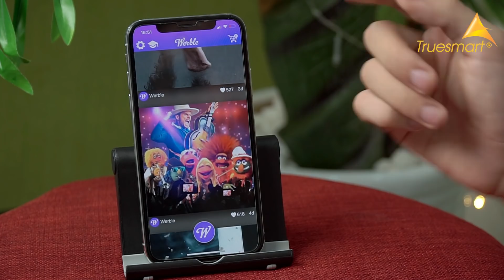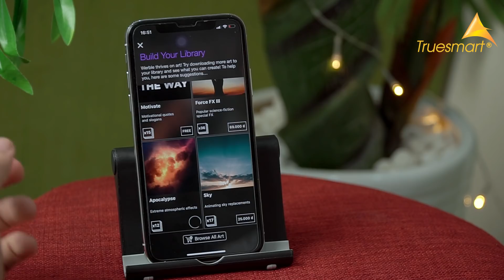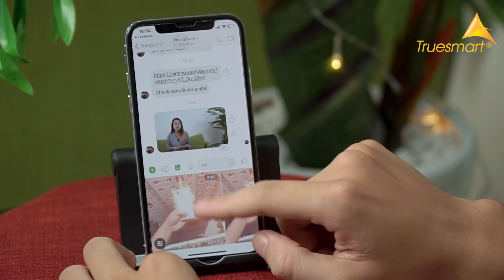Truesmart | Tảo Ảnh Động Ngay Trên Điện Thoại Dành Cho Dân Sống Ảo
- Trụ Sở 1: 31 Xã Đàn - Đống Đa - Hà Nội
- Cơ Sở 2: 21 Đội Cấn - Ba Đình - Hà Nội
- Cơ Sở 3: 21B Hàng Bài - Hoàn Kiếm - Hà Nội
- Cơ Sở 4: 45 Nguyễn Chí Thanh - Ba Đình - Hà Nội
- Cơ Sở 5: 196 Nguyễn Trãi -Thanh Xuân - Hà Nội
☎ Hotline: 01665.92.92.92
- Cơ Sở 6: 81 Phố Vọng - Hai Bà Trưng - Hà Nội
- Cơ Sở 7: 23 Nguyễn Phong Sắc - Cầu Giấy - Hà Nội
- Cơ Sở 8: 215 Nguyễn Văn Cừ - Long Biên - Hà Nội
- Cơ Sở 9: 204 Thái Hà - Đống Đa - Hà Nội
- Cơ Sở 10: 41 Quang Trung - Hà Đông - Hà Nội
- Cơ Sở 11: 128 Lạc Trung - Hai Bà Trưng - Hà Nội